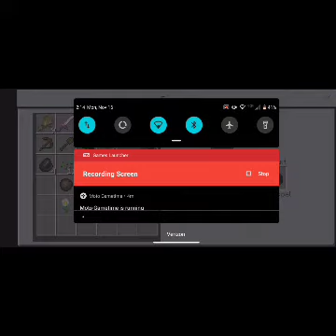MCPE survival episode 2